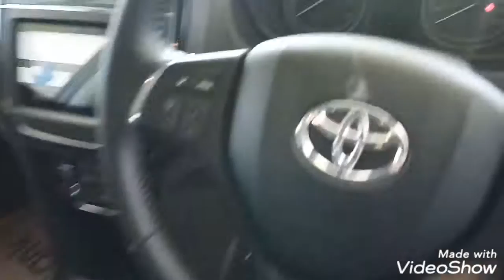Toyota Urban Cruiser